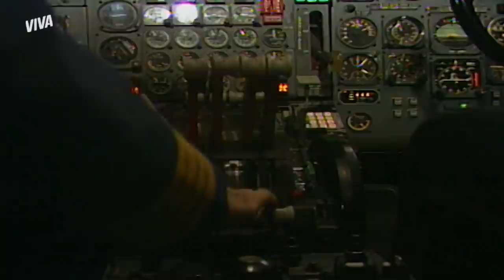SASSÁ DENUNCIA A ORGANIZAÇÃO EM REDE NACIONAL | O SALVADOR DA PÁTRIA | MELHOR DO DIA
E a reviravolta acontece! A organização resolve fazer uma reunião com Sassá, Gilda, Severo, Marina e João. Depois de se revelar como a líder da organização, Bárbara faz uma grandiosa proposta a Sassá. Ele não se dobra e denuncia tudo publicamente! Chega pra cá e confere esse último capítulo surpreendente comigo!

Capítulo 185, dia 12 de novembro de 2021, sexta-feira.